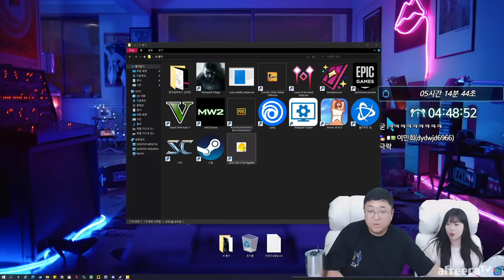[lostegg2] 평생 잡혀살게된 토끼예나 ㅋㅋㅋ 큰일났다이제 (21.06.11-5)